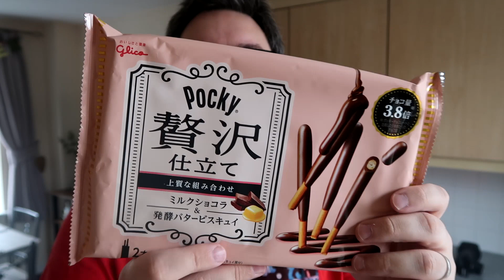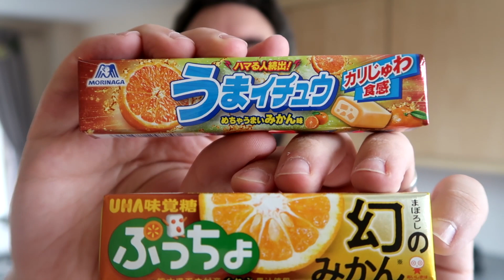WORLD FOOD HAUL!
GOD! There is some EPIC products from all around the world in this food haul, featuring USA, UK, South Africe, Japan AND MORE, from companies like Bang Energy, Spar-Letta and beyond.

We've got more content on offer; check out the links below, or all

- use "FRUK20"
- use "foodreviewuk"
- use "PQU37"